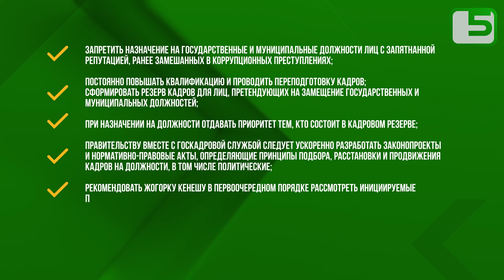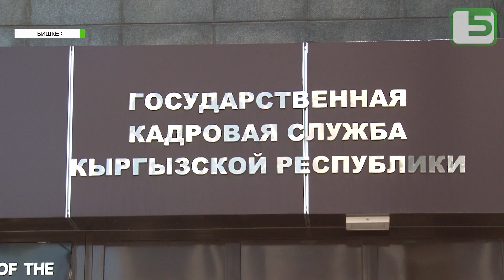Места только для незапятнанных профессионалов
Теперь на госслужбе будут работать только профессионалы с незапятнанной репутацией, пообещал президент Садыр Жапаров. Чтобы это осуществить уже подписан приказ и даны определённые поручения. Как будет осуществляться такая инициатива и возможна ли она, смотрите в нашем следующем сюжете.